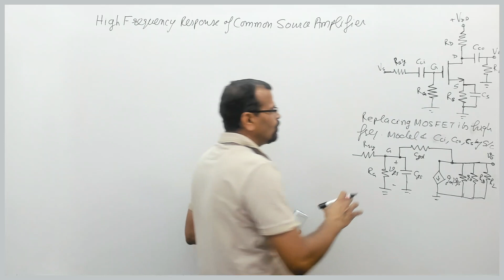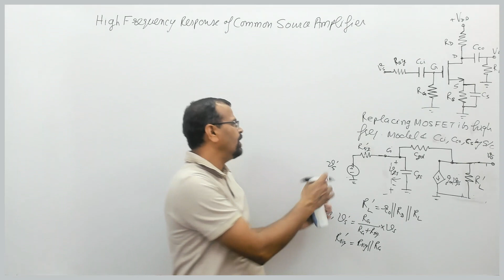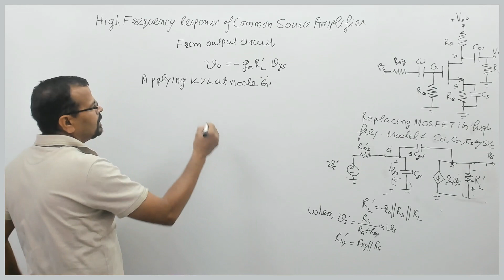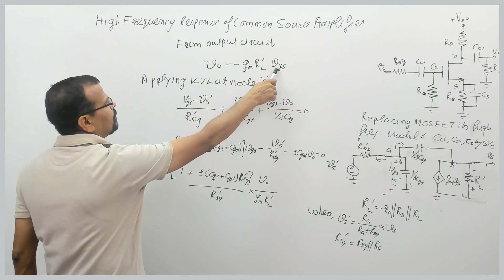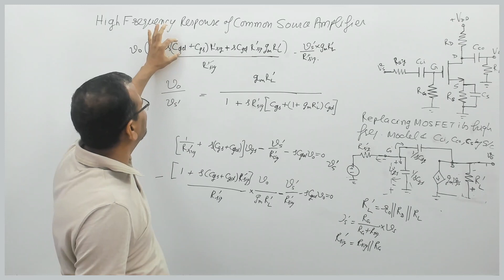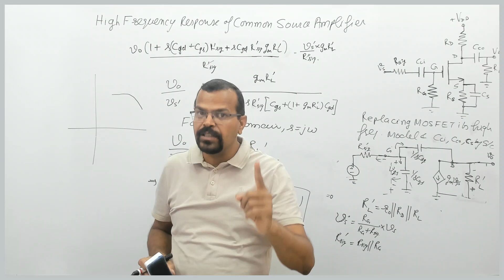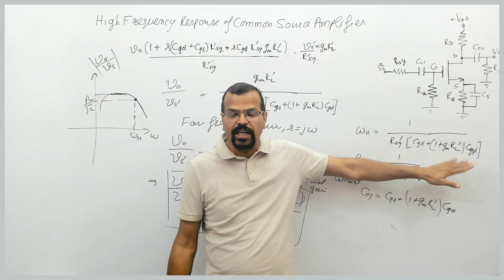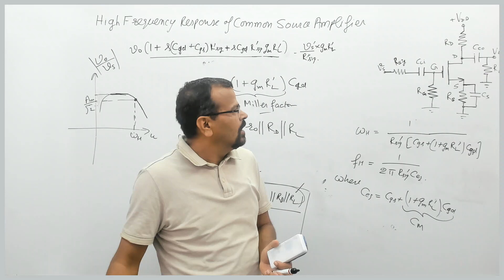EDC & Analog Electronics Chap 10 BJT & MOSFET Frequency Response L15High Freq resp of CS amplifier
This video presents the high frequency response of a common source MOSFET amplifier. This topic is important for ESE pre and GATE  examination.